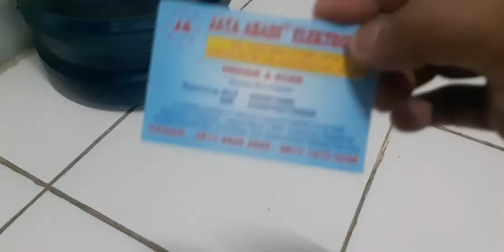HJ155 KIPAS KEPITING LGS